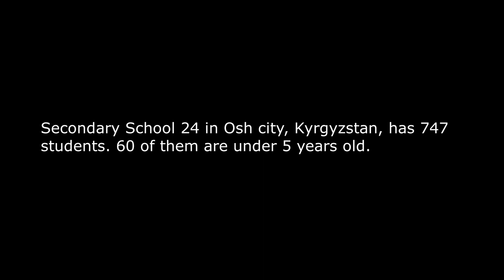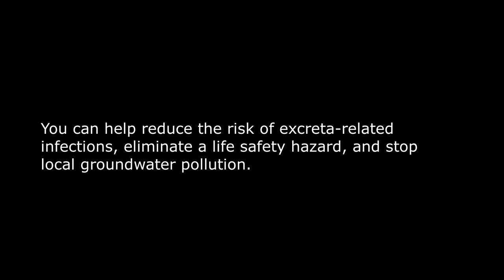Help School 24 Build A Safe Latrine